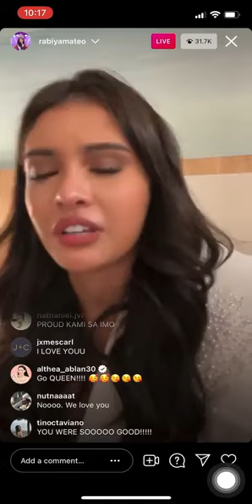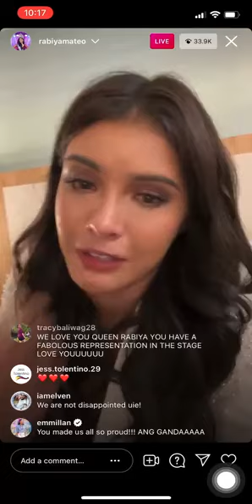JUST NOW! Rabiya Mateo Umiyak at nag sorry sa kanyang IG live. 😲